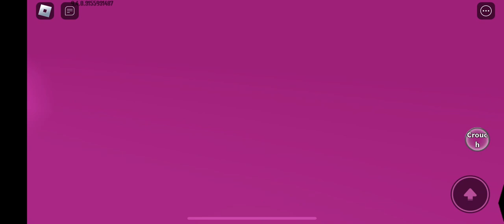How to Find the Box Creature Mutant Morph in Roblox Find The Backrooms Morphs